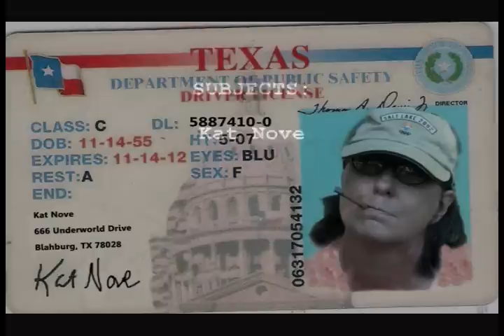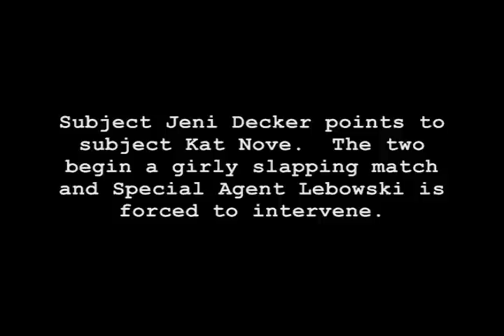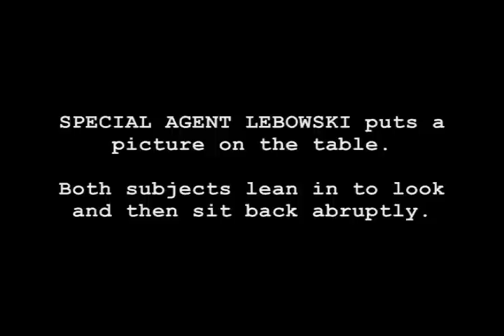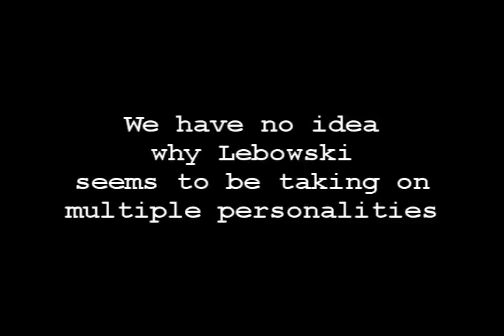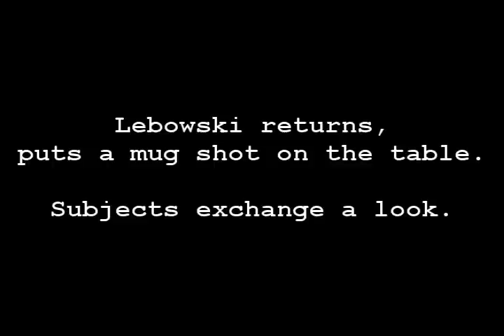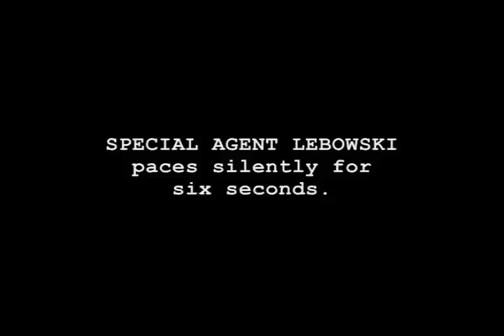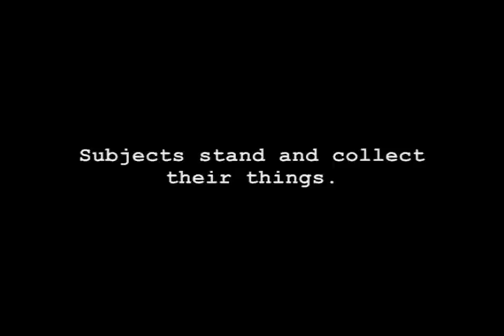Waiting for Karl Rove TRAILER